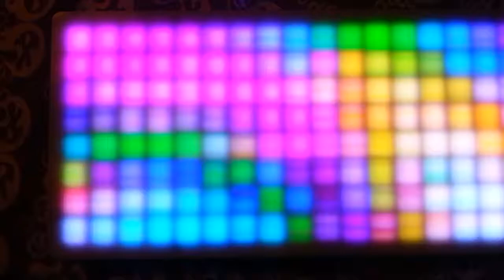8 by 30 WS2811 LED's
Sample plasma animation from @PaulStoffregen's fantastic OctoWS2811 library for Teensy. This version now has the correct diffusor plastic.